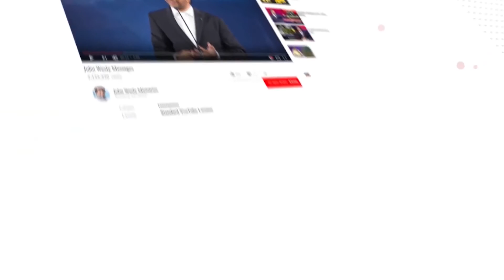చిన్న ప్రార్థన, అద్భుత సాక్ష్యం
Welcome to Young Holy Team official Youtube Channel maintained by John Wesly International ministries Technical team with a vision to spread the Good news about God.

Dr John Wesly is a chosen vessel of God to bring forth His message of Love, Salvation and deliverance into the people's lives so that they can be free to enjoy their God-given inheritance. Dr John Wesly is travelling across the world and sharing the Good news to all.

He is the Pastor of Christ Worship Centre, where more than 10,000 people experience open heaven every Sunday. He is the Founder and Chairman of John Wesly International Ministries, John Wesly Foundation, Young Holy Team, Christian Doctor's Association, Christian Employees & Businessmen association, Bible Wonders Media Ministries.

If you want to support this noble ministry, you can send your offerings and contributions through Google Pay/Phone Pe/Paytm to 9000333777

God bless you and God bless India.